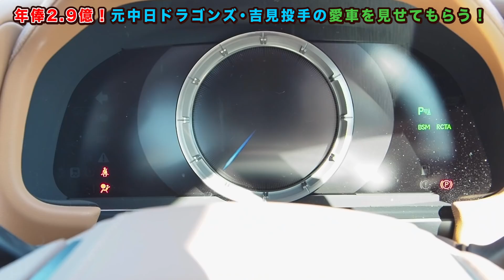【年俸2.9億円】プロ野球選手の超高級車！エンジン音がヤバすぎる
大好きなドラゴンズの吉見投手の愛車を堪能してきたぜ。
さすがプロ野球選手はワケが違うぜ…。
とんでもない値段の超高級車、みんなも堪能してくれよな。

「ハンバーグ師匠チャンネル」は、基本的に週２回、火曜日、金曜日の夜７時にアップするぜ！
※他の曜日にアップされる時もあります

友達の井戸田くんの相方・小沢くんも
YouTubeをやってるんで、よかったら見てやってくれよな！
▶︎スピードワゴン小沢一敬YouTube channel「スピードワゴン小沢のオザワ倶楽部」

ハンバーグ師匠がフェス開催を目指すキッカケになった曲だぜ！
▶︎川谷絵音さん作詞・作曲・完全プロデュース